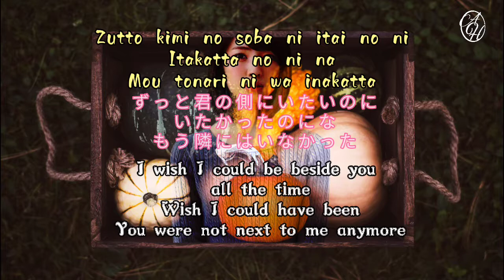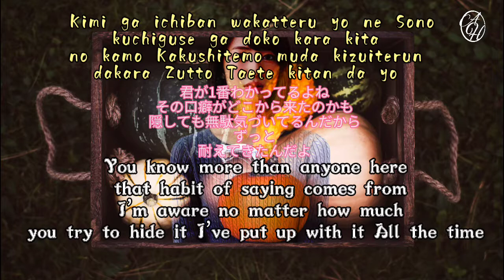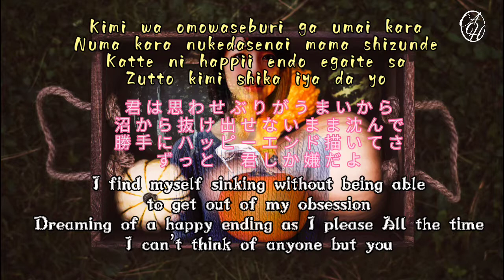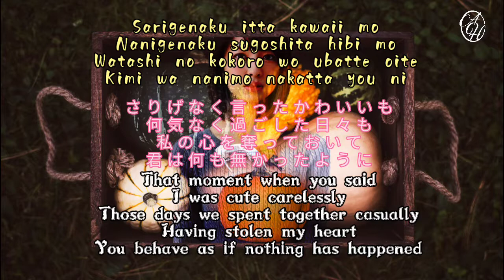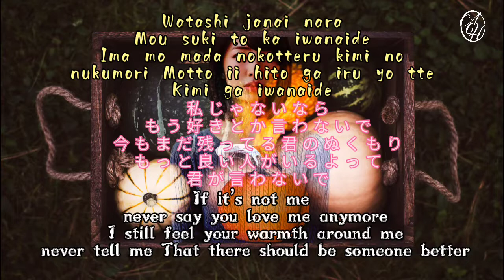Riria - it wasn't me | English And Japan Lyrics | Playlist Japan relaxing song